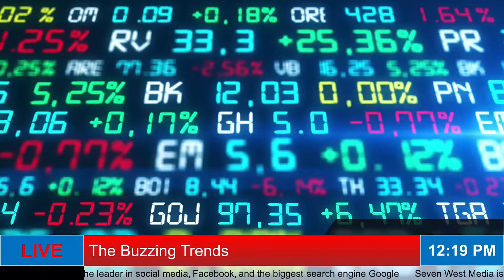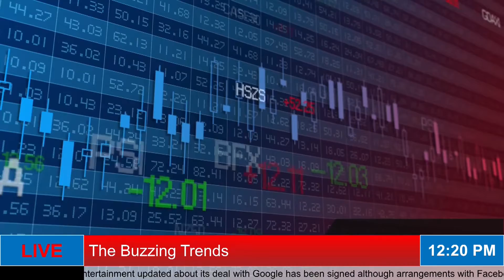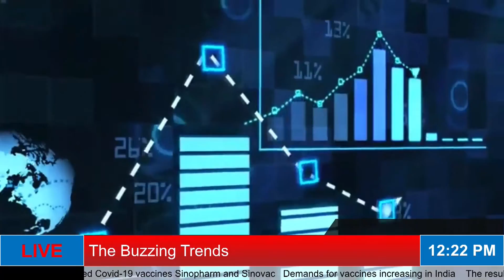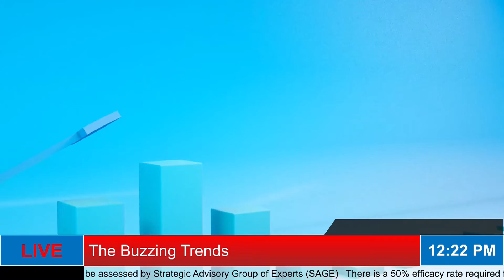The Buzzing Trends || What Does Seven West Media Limited's Deal With Facebook & Google Hold?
This is the Buzzing Trends show. Let’s get insight about some top stories of this hour.
The S&P/ASX200 is up by 9.70 points to 7038.50 AEST 11:45 am on wide expectations the central bank in its policy meeting will hold its cash rate at a record low despite witnessing a housing boom and economic recovery.
• Seven West Media Limited, the largest diversified media business of Australia having extensive presence in television, online publishing, and broadcasting, has finally signed the deal with the leader in social media, Facebook, and the biggest search engine Google.
• CSL, the Biotech giant, is in talks with the Australian Government for deciding its future after the completion of COVID-19 vaccine manufacturing.
• SEEK ltd, along with its subsidiaries help in bridging the gap between jobseekers and the employment opportunities in Australia.
• Vicinty Centres, an Australian Real Estate Investment Trust company specialising in ownership and management of Australian shopping centres, is happy to see the increase in the number of centre visitations and growing retail sales during the March quarter.
• The W.H.O will be deciding what will happen to 3 million doses of China’s produced Covid-19 vaccines Sinopharm and Sinovac.
• The G7 summit is due to commence in Britain next month and will be US Presidents first trip overseas since his inauguration.